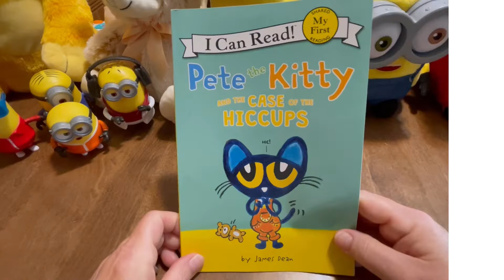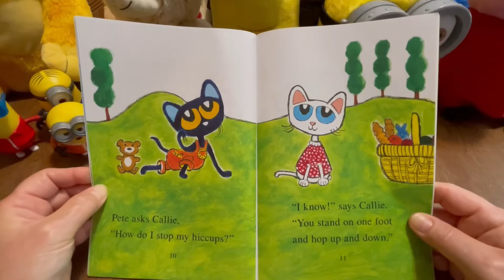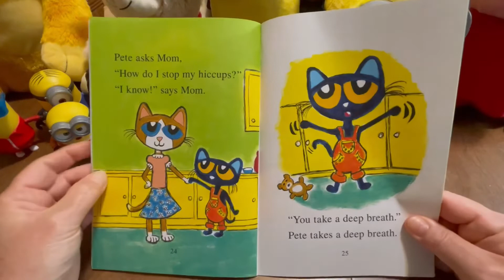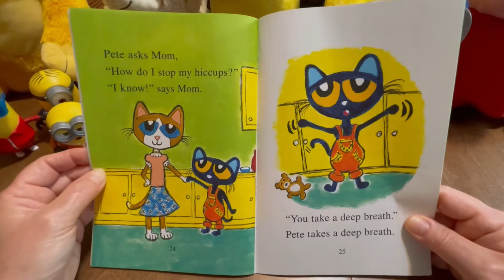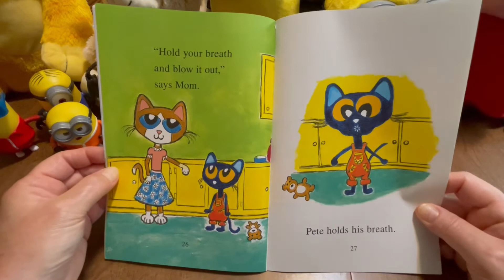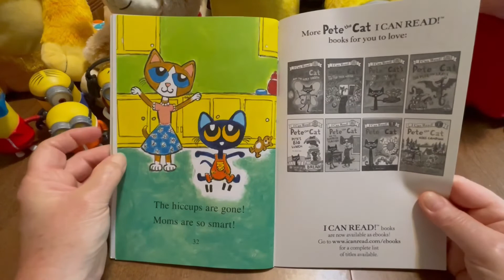Pete The Kitty and The Case Of The Hiccups by James Dean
Preschool stories, Books for kids, Bedtime stories